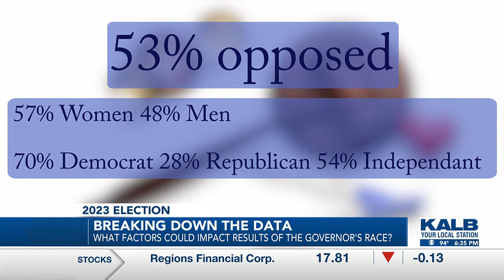Which key demographics could impact a runoff for La. governor?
Political analysts anticipate a runoff following the primary election in October between Republican Attorney General Jeff Landry and Democrat Dr. Shawn Wilson.